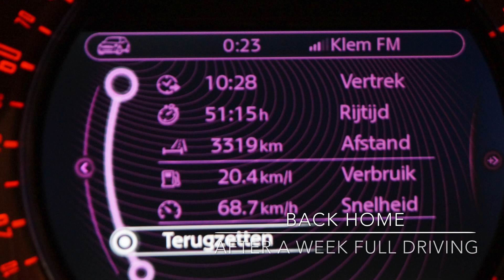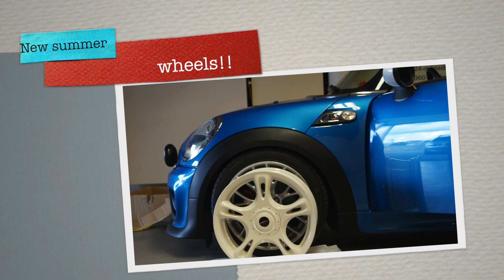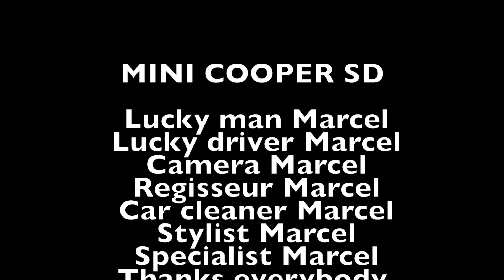MINI Cooper SD The movie :-)